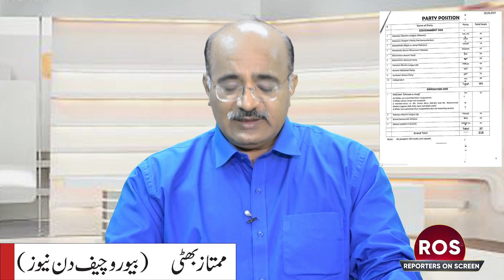Parliament endorse Shahbaz to Confront Chief Justice changes trajectory|Game on hy